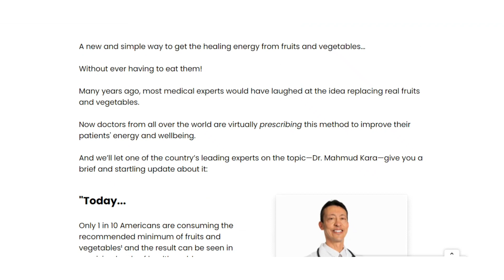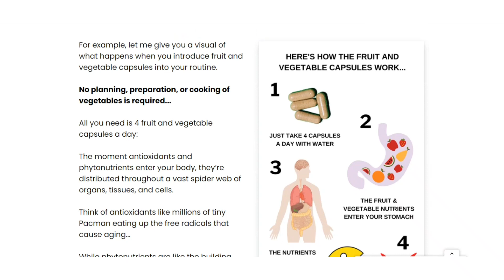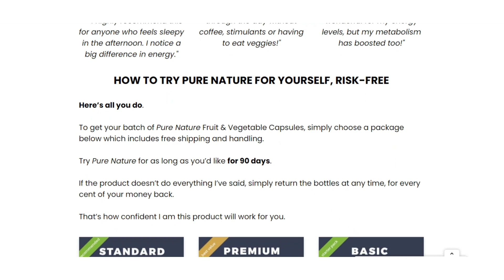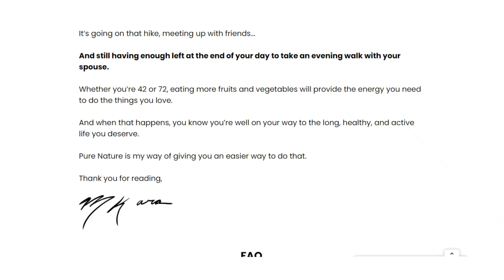ALERT! PURE NATURE REVIEW - FRUITS E VEGGIES IN A CAPSULE? WATCH! | KARAMD PURE NATURE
Hello, my name is Richard, In this review I spoke of Pure Nature, I told you important information about this product to help you

Pure Nature is a unique whole food formula with a blend of 20 natural greens, fruits, and vegetable superfoods that are backed by science and can help give your body key nutrients it needs to thrive.

Pure Nature Works and has been tested in many studies, This product is manufactured in the USA in an FDA registered facility using natural non-GMO, gluten-free and vegan ingredients of reliable origin, This advanced formula has brought great results to thousands of people who use it and has been successful in helping many people improve their health

I recommend to try Pure Nature For three months to enjoy the benefits, do not forget that you will have 90 days warranty
Pure Nature Has no side effects, Pure Nature Is made with high quality natural ingredients and has been tested and approved for consumption